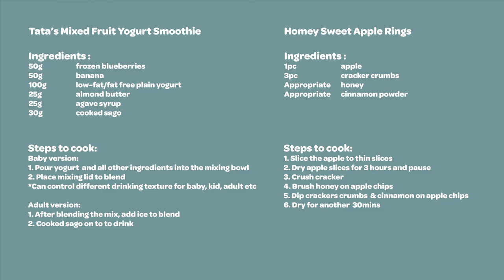Beaba Healthy Cooking Masterclass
Healthy cooking with Beaba Babycook. The stylish 4 in1 Beaba Babycook food processor steam cooks veggies, meat’s and fish plus blends, defrosts and reheats all in one bowl. Less mess and less clean-up, while giving your baby the healthiest start to life by feeding baby the freshest and most nutritious foods. Beaba Babycook is a countertop appliance that helps parents prepare and cook meals for baby in 15mins or less. Using steam cooking, you preserve all the vitamins and nutrients in the food. The steam cooking function can be used to defrost and reheat any small jars or food portion right in Babycook. The multi-purpose mixing blade, with its single control button provides just the right texture for any stage, from soft purees for baby and chunky meals for toddlers.